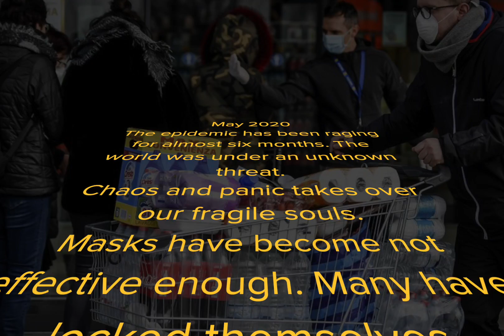one day hiking to Phanom Bencha and back 2020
During the covid epidemic we decided to visit the highest mountain in Krabi and possibly all of southern Thailand. Hiking the mountain took us about 6 hours and the descent was faster.

This is not an easy route, almost the whole way it is an ascent at an angle and the further the angle became sharper. There are also very dangerous snakes in the forest, we met one when we get there the second time and snake was lying on our path, fortunately she was found at a distance of one meter.

Anyways it was a wonderful times